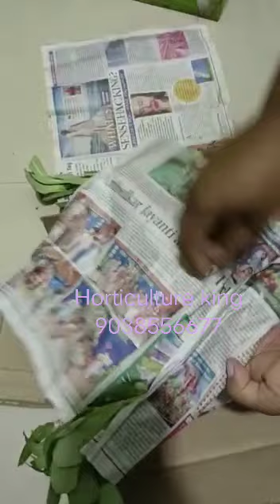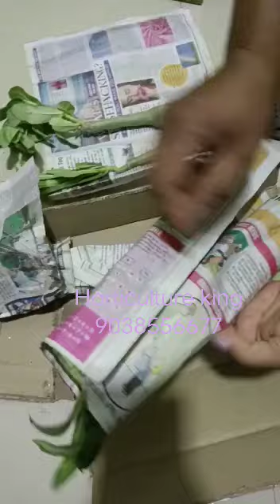HUGE adenium Unboxing! 😳🌵😍 Unboxing Adenium plant video सबसे सस्ते Adenium plants plant unboxing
Unboxing Adenium plant  video सबसे सस्ते Adenium plants मात्र  |
 plant unboxing by Flipkart.

Unboxing live plants from horticulture king nursery

Online Nursery Plants Unboxing | Buy Plants @ ₹20 🤩 Only | Cheapest Plants Buy Online (Hindi)online fruit plant nursery|Das nursery|All variety of thai-foreign plants,all over India delivery
Wholesale Adenium plant nursery 500 + colour || kolkata adenium arabicum singel petal seller grafted
Horticulture King
เลี้ยงชวนชมให้งามให้อ้วนยังไงมาดูกัน,Making goldenroot adenium,Grow Adenium In Unique Way

how to shape porcelain tree

The Nursery area is India- West Bengal - South 24 Pgs - Muchisha
Sabi Star
Dwarf Bottle Tree
Adenium arabicum

roof gardening plant, chadbaganer gach,small gardening landscape idea,
Adenium coetaneum
Adenium honghel
adenium nursery

adenium seller

adenium export

adenium plant

adenium repotting

adenium grafting

adinium flower

adinium  soil mix

adinium seeds how to grow

adenium plant cutting

adenium arabicum

adenium bonsai

adenium plant care in malayalam

adenium potting mix

adenium propagation by cutting

adenium plant seeds

adenium plant soil mixture

adenium plant repotting

adenium potting mix malayalam

adenium pruning time in india

adenium plant price

adenium pruning malayalam
adenium plant care in bengali

adenium plant pruning

adenium plant care in tamil

adenium plant propagation

adenium plant cutting malayalam

adenium big plant

Adenium की पूरी जानकारी, Adenium plant care n fertilizer

All about Adenium plants price n age, adenium plants care n fertilizer, online adenium plants

cheapest adenium seller, how to report adenium plant, सावधान! थोड़ी सी गलती अडेनियम को खराब कर देगी

All about Adenium or Desert Rose | ऐसे पाएं खूबसूरत अडेनियम

Learn Growing and Grafting Process from The Master of Adenium Mr. Sanjoy Kr. Mondal

Adenium plant instant summer fertilizer for more flowers n growth

सबसे सस्ते Adenium plants मात्र ₹100 each | Unboxing adenium plant

এত কম দামে adenium পাওয়া যায় নাকি?250 রকমের Adenium যা দেখলে মন জুড়িয়ে যাবে। @suvotuki

How to grow Adenium plant with leaves/ Adenium plant care

Rare Adenium & Bonsai ||Shubhra haldar Rooftop Garden Tour || Sree Sanjiban

Adenium Plant Care & Flowering Season

How to grow Adenium cutting , Adenium plant care after cutting

एडेनियम की सीडलिंग कैसे करें ? । Adenium seedling growing method

এডেনিয়াম ( অ্যাডেনিয়াম ) গাছের সম্পূর্ণ পরিচর্যা \ Complete care of Adenium ( Desert rose ) plant

Buy Latest Adenium Plants Online At Cheapest Price ever

How To Multiple Graft On ADENIUM | Grafting Technique Adenium Plant

Top 14 Simple secret to Adenium plant care, Adenium grafting, Adenium cuttings

Adenium Plant Best fertilizer Recipe for More & More flowers | Adenium Love From Lahore. Pakistan.

COMPLETE GUIDE TO GROWING ADENIUM – THE DESERT ROSE | CARE TIPS, TRICKS, SEEDS, CAUDEX

ADENIUM SEED HARVESTING: Easiest Method | How to collect adenium seeds from pods.|TERRACE GARDEN

এডেনিয়ামের বীজ থেকে চারা তৈরির সহজ পদ্ধতি |Best method to grow Adenium from seeds

How to make a adenium seed pod :: adenium me seed pod kaise banae

How to Grow Adenium Seeds with 100% Result || Desert Rose seeds Germination with all Updates

adenium flower

adenium seeds

adenium arabicum

adenium obesum

adenium tree

adenium plant online

adenium flower bengali name

Adenium plants are the perfect beginner plants. These are also known as Desert rose and they are a well known ornamental plant. They can be grown both indoors as well as outdoors. They fall into the category of succulent and tropical plants.

Since these plants are characteristic of the dry and sunny climate, they cannot tolerate lower temperatures or even moist soil. These plants could completely freeze in frosty conditions.

Desert roses are a succulent, deciduous shrubs or small trees that can grow up to 4 metres tall, and occasionally up to 6 metres tall. With time, the base of the stem thickens and sometimes spreads over rocks
plant nursery
Adenium Plants require full and bright sunlight and rock or hardy soil to grow

Watering is another important trick in adenium plants. Since they store water, if you go wrong with the water, you can kill the plant. Make sure that you water them as per the season and only when the soil is dry एक से बढ़कर एक Adenium Variety ऑनलाइन कहां से खरीदे, Trusted Adenium Online Seller